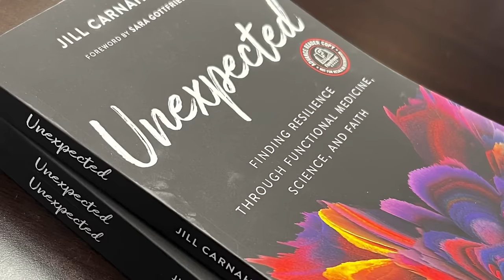139: Dr. Jill interviews Dr. Marty Ross on "Hacking Lyme Disease: An Action Guide To Wellness".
Dr. Jill Carnahan recently interviewed Dr. Marty Ross on his new book, Hacking Lyme Disease: An Action Guide To Wellness. In this enlightening conversation, the two medical professionals delved into the causes, symptoms, and treatments of Lyme disease, a condition that affects millions of people worldwide.

Key Points

1) How to get the best testing to find out if you have Lyme Disease
2) What are the core strategies that will set you up for successful treatment of Lyme Disease
3) How to know if you have symptoms of Lyme Disease, Bartonella or Babesia

Dr. Marty Ross is the creative force behind Treat Lyme by Marty Ross MD, Marty Ross MD Supplements, and the recently published book Hacking Lyme Disease: An Action Guide to Wellness. He believes strongly that given the right information, people with Lyme and tick-borne illnesses can recover. He offers these resources so that all who have Lyme disease may recover.

From his office in Seattle, Washington, he has treated thousands of patients across the USA and the world with Lyme disease and related illnesses. He is a reasoned voice about what works and does not work. As an educator, he tries to make the complex understandable. His recommendations draw from the best of natural and prescription medicines using the best available science.

Dr. Ross is a graduate of Indiana University School of Medicine. He completed his family medicine residency at the Georgetown University/Providence Hospital program where he served as chief resident.

Through Treat Lyme and his weekly Lyme Q&A Webinar called Conversations with Marty Ross MD, Dr. Ross has improved the lives of many with Lyme. His online publication is read by patients and medical providers alike. His webinars draw patients looking for answers and medical providers learning to treat Lyme disease using integrative medicine.

Dr. Ross is a member of the International Lyme and Associated Diseases Society, the Institute for Functional Medicine, and the American Academy of Anti-Aging Medicine.